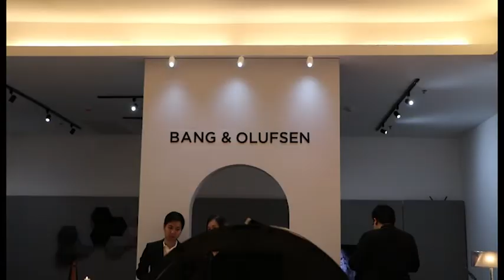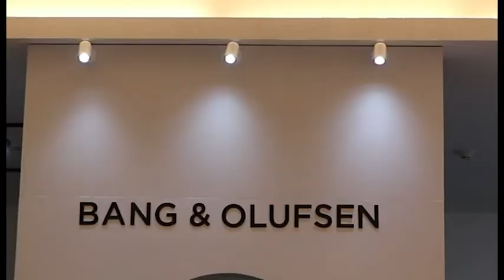ใหม่แกะกล่อง! พบกับลำโพงสุดล้ำดีไซน์สวย "BeoSound EDGE" จาก BANG & OLUFSEN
แบรนด์เครื่องเสียงระดับไฮเอนด์ชั้นนำจากเดนมาร์ก BANG & OLUFSEN เปิดตัวลำโพงรุ่นใหม่ "BeoSound EDGE"

อาร์ทีบีฯ ผู้นำเข้าและจัดจำหน่าย Gadget รายใหญ่ในประเทศไทย เปิดศักราชปีกุน เดินหน้ารุกผนึกกำลังเป็นพันธมิตรทางธุรกิจกับบริษัท เอชดับบลิว เทรดดิ้ง จำกัด ผู้นำเข้าและดำเนินการร้าน Bang & Olufsen เปิดตัวสุดยอดนวัตกรรมลำโพงตั้งพื้น/แขวนผนังระดับพรีเมี่ยมรุ่นใหม่ล่าสุด "BeoSound EDGE" ที่ยังคงโดดเด่นด้วยดีไซน์อันเป็นเอกลักษณ์เฉพาะตัวของ B&O ด้วยดีไซน์ใหม่ในรูปทรงเหรียญปอนด์ โดดเด่นอย่างมีสไตล์ ผสานเข้ากับเทคโนโลยีใหม่สุดล้ำมากมายที่พัฒนาขึ้นสำหรับลำโพงโดยเฉพาะเป็นครั้งแรก ทั้ง Active Bass Port และระบบเสียงรอบทิศทาง ที่จะตอบสนองไลฟ์สไตล์คอเพลงยุคใหม่โดยเฉพาะสายปาร์ตี้ได้เพลิดเพลินไปกับพลังเสียงเบสได้อย่างง่ายดายตามต้องการ พร้อมมั่นใจการผนึกกำลังครั้งนี้ จะสร้างการเข้าถึงแบรนด์ง่ายขึ้น และขยายตลาดได้ในวงกว้างภายในสิ้นปีแน่นอน

สำหรับ Beoplay BeoSound EDGE นับเป็นสุดยอดลำโพงไร้สายระดับพรีเมี่ยมแห่งปี ที่จะสร้างประสบการณ์ใหม่ในการฟังเพลงให้สมบูรณ์แบบยิ่งกว่าเดิม โดยมาพร้อมกับแนวคิดการดีไซน์จากนักออกแบบชื่อดัง MICHAEL ANASTASSIADES ที่ได้รับแรงบันดาลใจในการออกแบบจากเหรียญหนึ่งปอนด์ของประเทศอังกฤษ กระทั่งพัฒนามาเป็นรูปลักษณ์ที่โดดเด่นมีสไตล์ในทรงกลมเหมือนวงล้อ ผสานเข้ากับเทคโนโลยีที่พัฒนาขึ้นใหม่ล่าสุดมากมายเพื่อเพิ่มประสิทธิภาพการฟังเพลงทั้งในเรื่องคุณภาพเสียง และการใช้งานที่ง่ายดายและสนุกสนานยิ่งขึ้น ไม่ว่าจะเป็น เทคโนโลยี Active Bass Port ลิขสิทธิ์เฉพาะของ Bang & Olufsen โดย Active Bass Port จะพอร์ทพิเศษ ที่เป็นระบบเพิ่ม - ลด เสียงเบสตามความดังของเพลง การทำงานคล้ายกับสปอยเลอร์ของรถสปอร์ต ที่เมื่อเสียงเพลงดังขึ้น และต้องการเบสมาก ก็จะเปิดตัวพอร์ทนี้เพื่อให้ความดังเบสออกมารองรับอย่างเหมาะสม ในขณะที่เมื่อเพลงเบาลง ก็จะสามารถปิดเพื่อไม่ให้เสียงเบสมีมากเกินจนกลบย่านกลางและสูง เหลือเพียงเสียงใส สะอาด ตามฉบับ B&O ได้เหมือนเดิม

นอกจากนั้น BeoSound Edge ยังมาพร้อมระบบเสียงรอบทิศทางแบบ 360 องศา ที่จะทำให้ไม่ว่าคุณจะนั่งอยู่บริเวณใดในบ้าน โดยจะวางที่พื้นหรือแขวนผนัง ก็ได้ยินเสียงเพลงสุดโปรดได้เท่าๆ กันทุกมุมแน่นอน ยิ่งไปกว่านั้น Beoplay BeoSound EDGE ยังมาพร้อมกับ Woofer 200 วัตต์สองตัว, Midrange 100 วัตต์สองตัว, และ Tweeter 100 อีกสองตัว ช่วยให้การขับเสียงเบสได้อย่างทรงพลังยิ่งขึ้น ดังนั้น BeoSound EDGE จะสามารถเข้าถึงแนวเพลงกรูฟเท่ๆ เบสหนึบๆ และ เหมาะสำหรับสายปาร์ตี้ ขาแดนซ์อย่างแน่นอน ขณะที่ตัวเครื่องผลิตจากวัสดุคุณภาพชั้นเยี่ยม โดยตัวลำโพงทำจากอะลูมีเนียมขัดเงา ให้ความแข็งแรงและหรูหราไปพร้อมกัน เสมือนเป็นเฟอร์นิเจอร์สุดหรูที่สามารถตั้งโชว์ประดับไว้ในบ้านตัวหนึ่งได้เลย ขณะเดียวกันยังสามารถควบคุมการทำงานได้ง่ายดายผ่านการสัมผัสที่ตัวลำโพง เพราะด้วยรูปทรงที่เหมือนวงล้อแบบนี้ จึงมีวิธีการเพิ่ม-ลดเสียงเท่ๆ ด้วยการกลิ้งลำโพง ไปด้านหน้า หรือด้านหลัง ก็ทำได้แล้ว

พร้อมการเชื่อมต่อแบบไร้สายผ่าน Bluetooth ทั้งยังสามารถเชื่อมต่อกับสมาร์ทโฟนหรือจะเชื่อมต่อแบบ Streaming AirPlay และ Chromecast ก็ทำได้อย่างสะดวกสบายเช่นกัน โดยวางจำหน่ายในราคา 139,000 บาท ซึ่งเป็นราคามาตราฐานที่เท่ากันทั่วโลก

การร่วมมือกันระหว่างสองบริษัทที่มีความเชี่ยวชาญที่แตกต่างกัน จะทำให้กลยุทธ์ในการขยายตลาดของแบรนด์ B&O หรือ Bang & Olufsen ประสบความสำเร็จ และทั้งสองตั้งเป้าไว้ว่า จะเพิ่มยอดขายโดยรวมให้ได้ 200% ในปี 2020

สัมผัสประสบการณ์สุดยอดเสียงจากลำโพงวงกลมทรงพลัง ได้ที่ Bang & Olufsen Store
ชั้น 1 เกษร วิลเลจ 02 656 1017
ชั้น 1 คริสตัล วีรันด้า 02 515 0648
ชั้น 3 เอ็มควอเทียร์ ตึกเฮลิกซ์
.Life ชั้น 3 สยามพารากอน 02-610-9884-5
.Life ชั้น 4 เซ็นทรัลเวิร์ด 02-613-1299
King Power Duty Free มหานคร ชั้น 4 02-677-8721